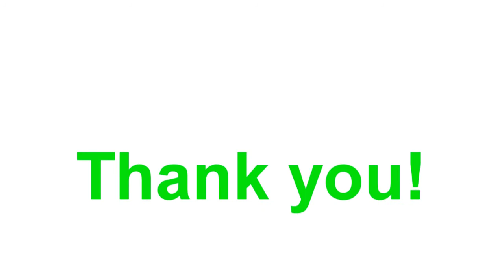Gta V online: Maggie super saiyan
Together with last episode this is a recording were the video quality isn't very good, I apologise again and I thank you for your understanding!
I hope that you and your family are safe and healthy!
Stay inside, stay safe and stay awsome!